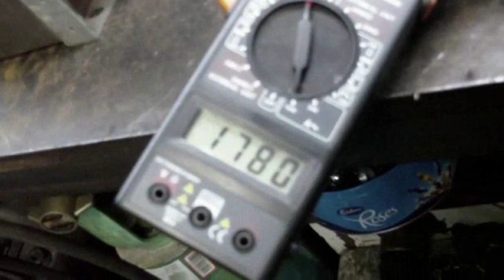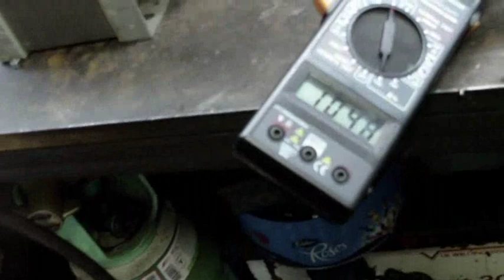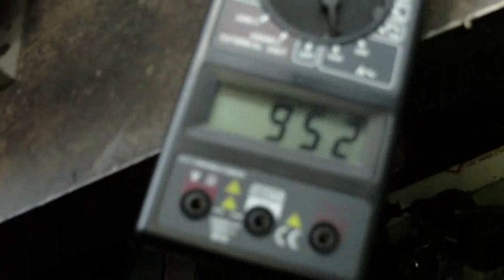Resistance heating is (not) futile Part 02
part 2. Heating the 25mm pipe with 1kA!